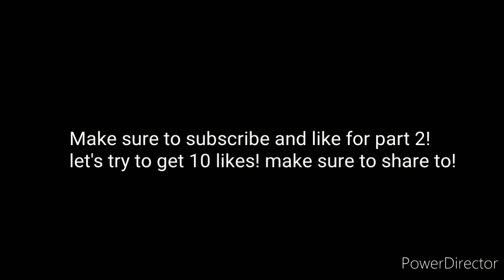plays getting over it once..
Yo what's up guys! MHV here back with another video! in today's video I played getting over it! I hope u guys enjoy the video! Im also sorry if the video is laggy..

also If y'all want another video of getting over it! than we need to try to get 10 likes on the video!